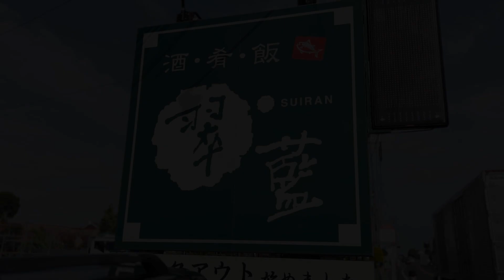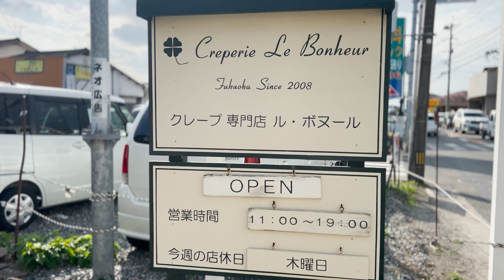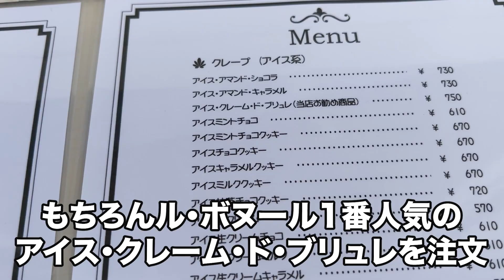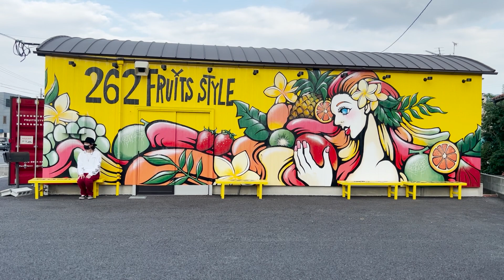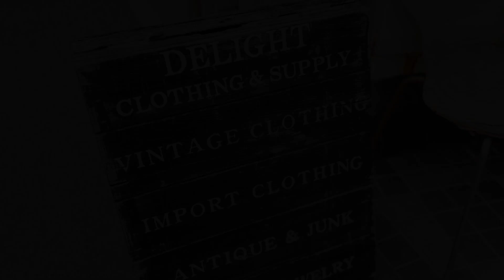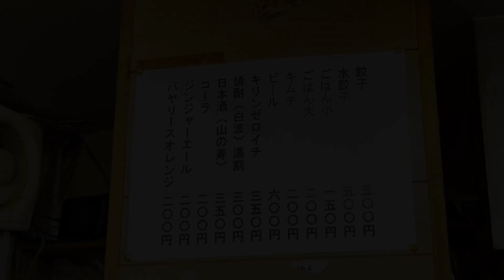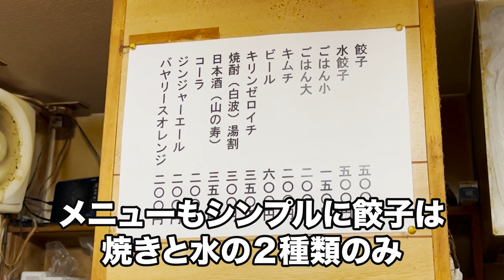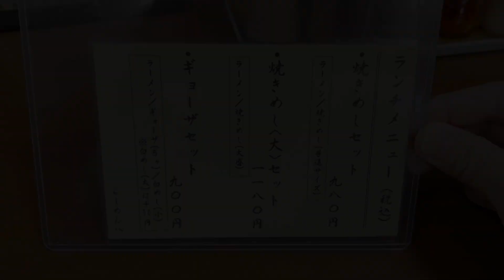【福岡ひとり旅】ソロめしの『ぶらりグルメ旅！久留米編』名物グルメ食べ歩き！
ソロめしTV『ぶらりグルメ旅！ 久留米編』

■翠藍 (すいらん)
福岡県久留米市善導寺町飯田1279-3

■ル・ボヌール 善導寺店
福岡県久留米市善導寺町飯田392-6

■262 Fruits Style (ニーロクニ フルーツ スタイル)
福岡県久留米市太郎原町1464-5

■DELIGHT CLOTHING & SUPPLY
福岡県久留米市小西町 922−2

■ぎょうざ五十番
福岡県久留米市東町34-42

■らーめん八
福岡県久留米市東合川5-6-11
営業時間 : 11:30~14:30   17:30~22:00
定休日　 : 水曜日、第三木曜日

【ソロめしTV】　毎週金曜日20時 動画配信！

福岡グルメ  食べ歩き系のYouTuber ソロめしです！

週末の休みに福岡の美味しいグルメを求めて
食べ歩きをしてます。美味しいもの大好き、しゃべるの大好きな
40代オジサンのグルメチャンネル！

ソロめしTV は食べ歩きで
『人と街を元気にしたい！』
『福岡のグルメを全国に！』をモットーに頑張ってます！

皆さんからのグルメ情報お待ちしてまーす！
福岡のオススメのお店があったら教えてください。
『コメント』で気軽に送ってください！